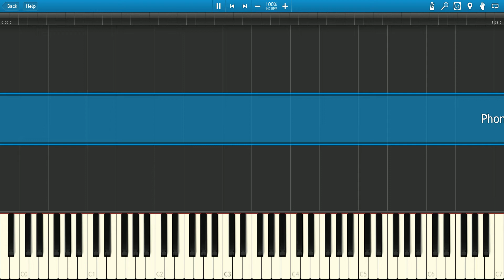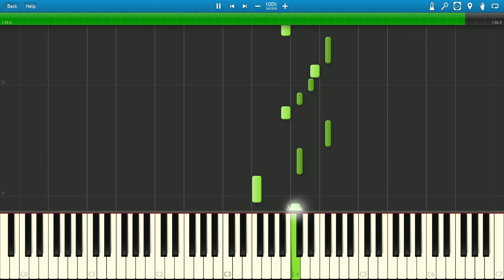Phone Ringtones in Synthesia (Piano Tutorial)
Learn your favourite piano songs with flowkey 0:04 - Opening (iPhone)
0:17 - Marimba (iPhone)
0:24 - Nokia Ringtone
0:34 - Xylophone (iPhone)
0:42 - Nokia Ringtone 2
0:52 - T-Mobile
0:57 - Verizon
1:10 - Minuet (iPhone)
1:24 - Time Passing (iPhone)
1:31 - Typewriters (iPhone)

PianoTutorials333 is a YouTube channel which teaches you how to play songs on the piano. The piano tutorials provided by PianoTutorials333 are made in the program "Synthesia". All MIDIs used in the piano tutorial videos are found on the The sheet music for most songs is also found on the website. We hope you learn a lot by watching the videos we upload!

© Do you think you own (some of) the content shown in this video?